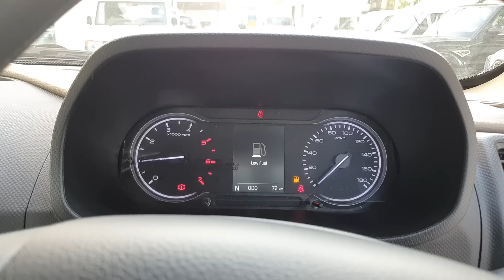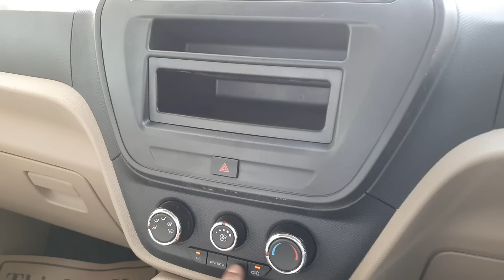New Mahindra Bolero NEO N4 Base Model - Rs 8.5 Lakh मे ये SUV कमाल है 🔥 Features, Interiors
New Mahindra Bolero NEO N4 Base Model - Rs 8.5 Lakh मे ये SUV कमाल है 🔥 Features, Interiors | Bolero Neo 2021